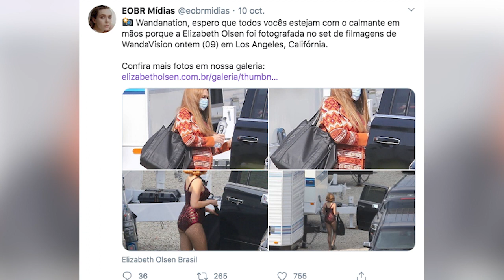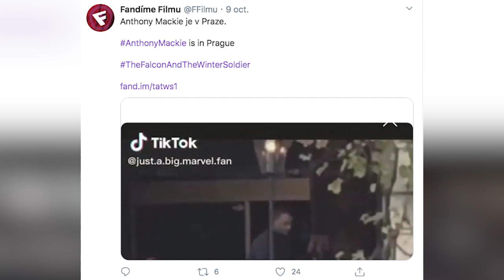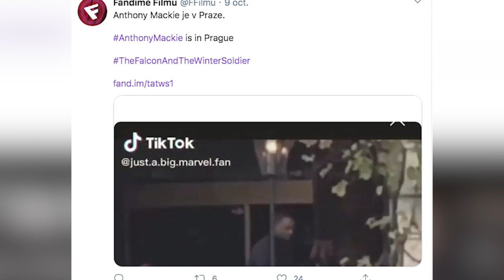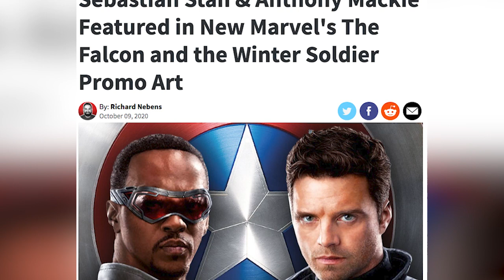Se FILTRAN Nuevos Detalles de WandaVision y Falcon y Winter Soldier – Marvel -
Descubre todos los nuevos detalles que se han filtrado dentro de las tramas de las dos series que iniciarán la fase de 4 del UCM entre 2020 y 2021 como son WandaVision y Falcon y Winter Soldier. Algo donde revisamos algunas nuevas revelaciones de Wanda la Bruja Escarlata, Vision, Sam Wilson como Falcon y Bucky Barnes el Soldado del Invierno en el viaje que sostendrá continuando junto con Sam el legado del Capitán América.

¿Qué opinas de todo esto que se viene en las series de Marvel? Aquí un video que seguramente te interesará: ¡El MULTIVERSO de SPIDERMAN Nos Volará la CABEZA!
Una historia donde hablamos de la mas reciente filtracion de las dos series que iniciarán la fase de 4 del UCM entre 2020 y 2021 como son WandaVision y Falcon y Winter Soldier